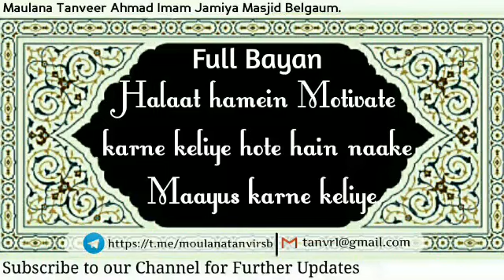Halaat hamein Motivate karne keliye hote hain naa ke Maayus karne keliye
Latest Full Bayan by,
Maulana Tanveer Ahmad Sab Falahi(D.B)

Download this Full Bayan in Audio format
Topic:
Halaat hamein motivate karne keliye hote hain naake maayus karne keliye(19-Jan-2018)

To Download All Full Bayans of Moulana Tanveer Ahmad in Audio formats

Follow below link